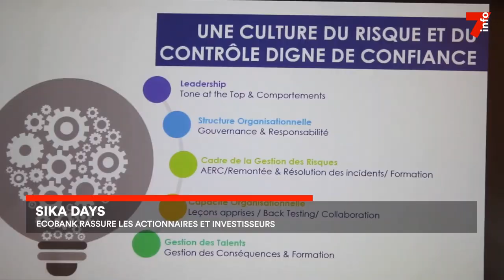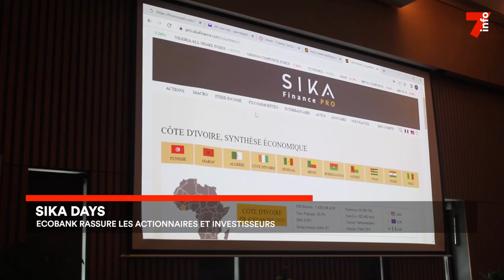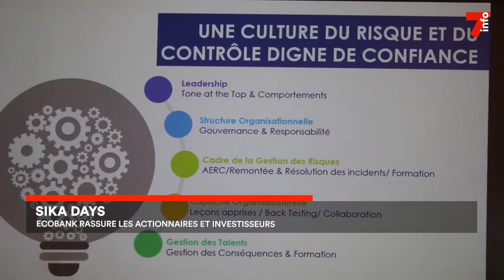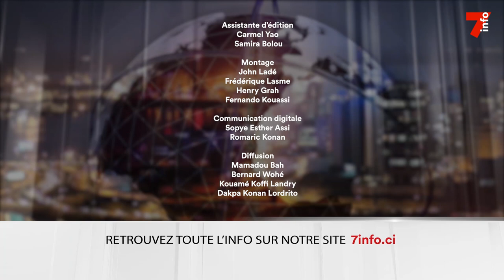Le 7 minutes du 20 mai 2023 (édition du 6h)